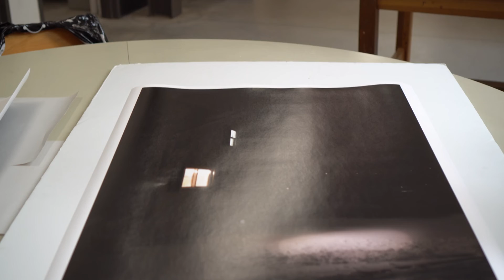Hartford Art School Seniors Get A Chance Show Off Their Work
Aired: 4/15/2022

Reporter: Jocylen Dias
Photographer: Geoff Cundall